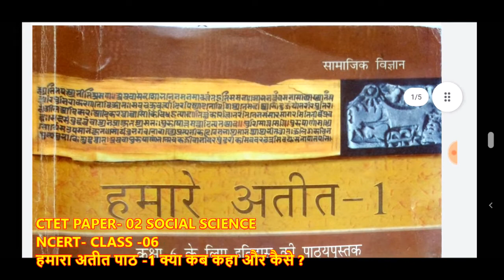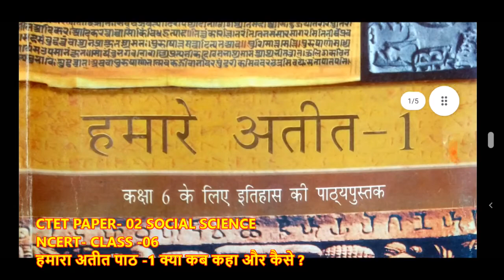NCERT SOCIAL SCIENCE CLASS - 6, LESSON -1, HMARE ATIT | NCERT VVI QUESTION PDF CTET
NCERT - CLASS -06 - LESSON 02 आरम्भिक मानव की खोज |
VIDEO LINK -

My Name is Sunil Singh

LINK

RELATED INFORMATION

सम्बन्धित जानकारी के लिए निचे लिक दिया गया है /
इसे क्लिक कर जुड़ सकते है

(4)  WhatsApp Group -2 Link